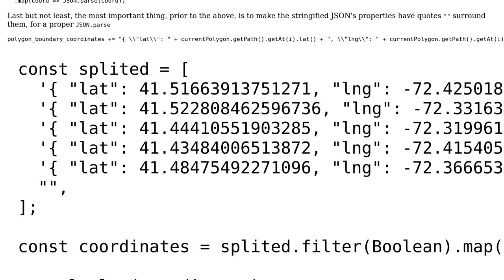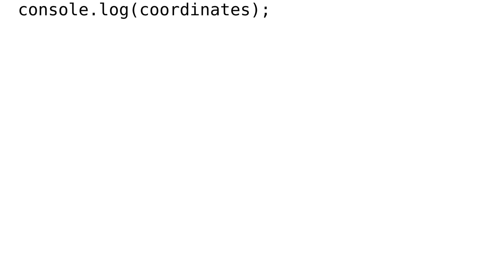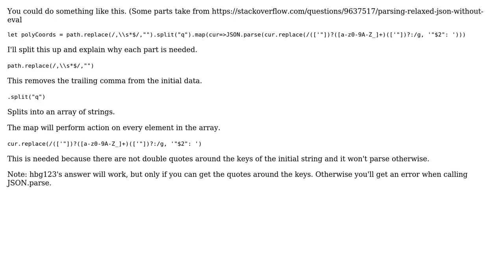How to convert coordinate pair from string to array for google map polygon? (2 Solutions!!)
How to convert coordinate pair from string to array for google map polygon?

With thanks & praise to God, and with thanks to the many people who have made this project possible! | Content (except music & images) licensed under CC BY-SA | Music | Images & others | With thanks to user Jacob Blomquist user hgb123 user Eric.18 and the Stack Exchange Network Trademarks are property of their respective owners. You are responsible for your own actions.